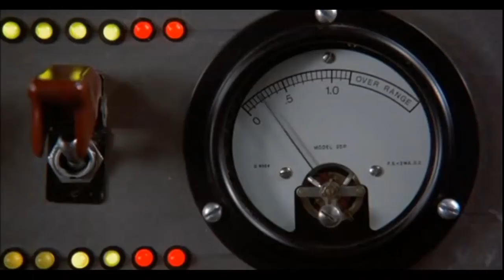Michael Salvatori hard at work